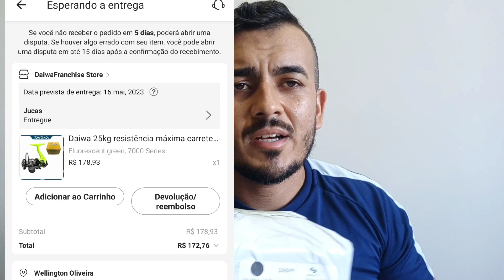MOLINETE DAIWA DIRETO DO ALIEXPRESS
moline do Aliexpress com boa qualidade